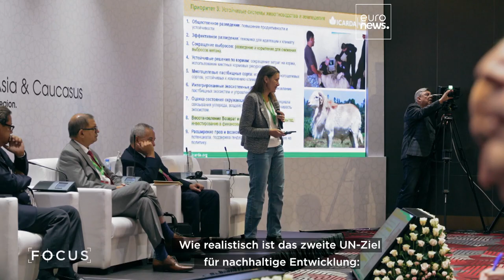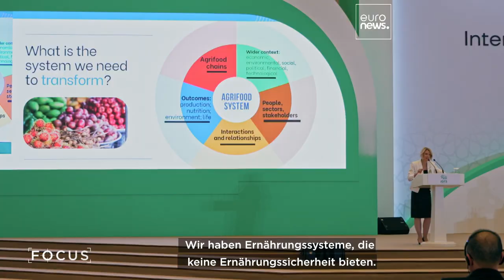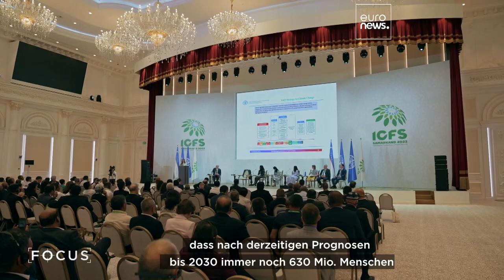Weltweiter Hunger: Samarkand-Konferenz ruft zu Zusammenarbeit und Innovation auf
Die Teilnehmer der Internationalen Konferenz zur Ernährungssicherheit in Samarkand riefen die Welt zum Handeln auf, um eine der größten globalen Herausforderungen zu lösen: den Zugang zu Nahrung für alle zu gewährleisten.